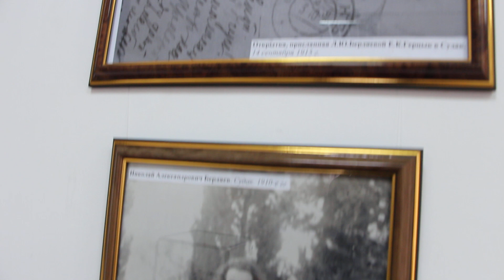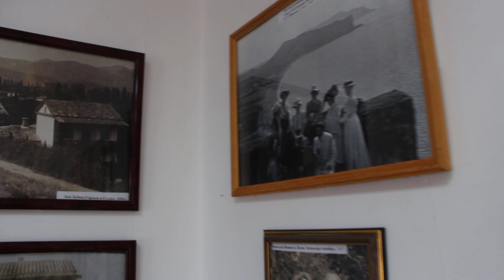Городской музей. Лики и образы. Выставка памяти Герцык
Городской музей в Судаке. Торжественное открытие выставки "Лики и образы" (Серебряный век в Крыму) с выступлениями организаторов и гостей мероприятия, приуроченного к 140-летию Евгении Герцык (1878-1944) и к 145-летию Аделаиды Герцык (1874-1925).
Сегодня 12 октября 2018 года - Судакский исторический музей (бывший особняк Функа) на набережной у моря.